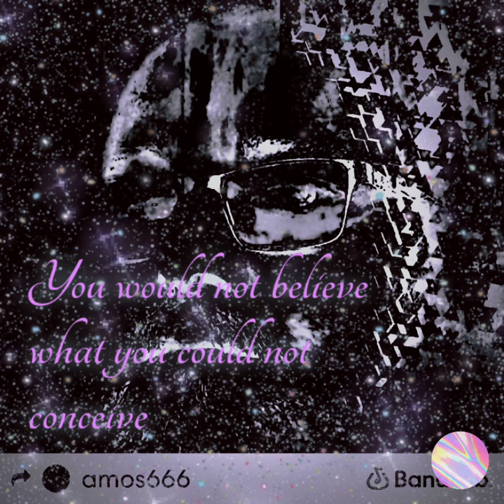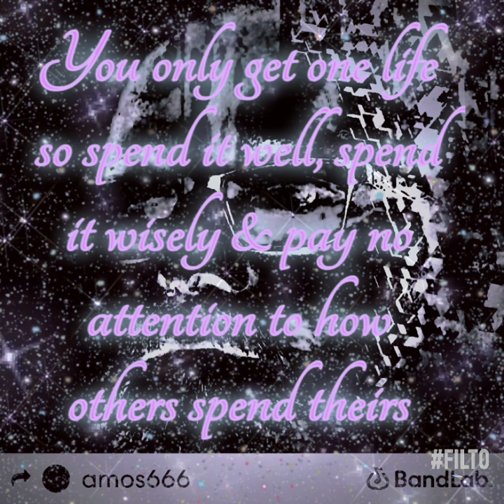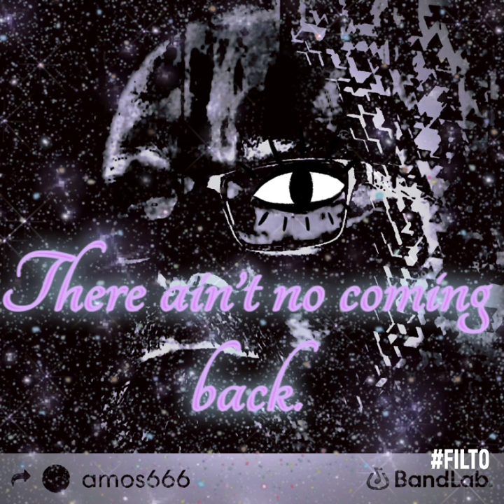Religuless - Jason Thompson (Original)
This is a revision of a guitar piece by @kingsh_t on BandLab.
I added vocals and drums